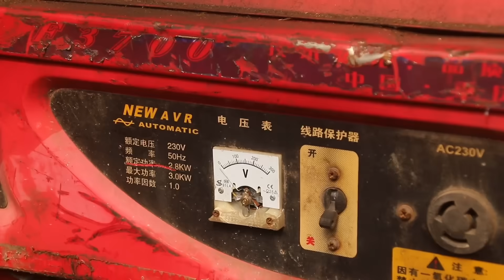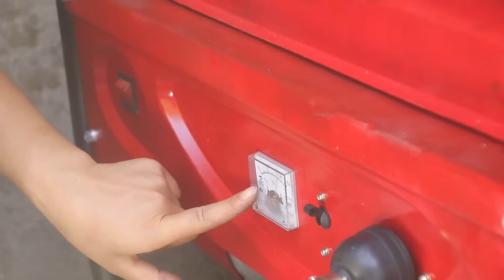💡邻居家的汽油发电机坏了要被扔掉，天才女孩全年翻新，修旧如初动力超棒！Genius girl repairs the broken generator| 林果儿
修复  ▪ 废弃风冷柴油机 | Re